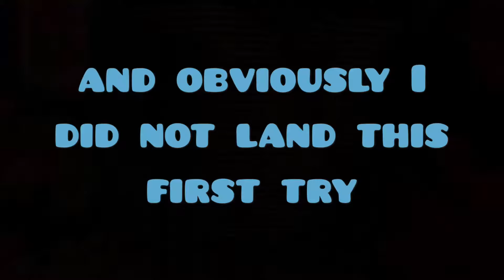Landing my First Tailwhip-Bar Flat!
In this video I show you a bunch of my attempts at landing a tailwhip bar and finally I landed it so I hope u enjoy or enjoyed and don’t forget to like, comment and subscribe for more awesome vids. Also always remember it’s a good day to have a good day